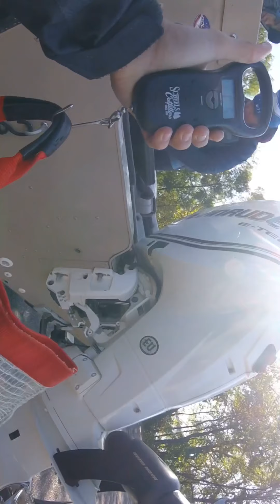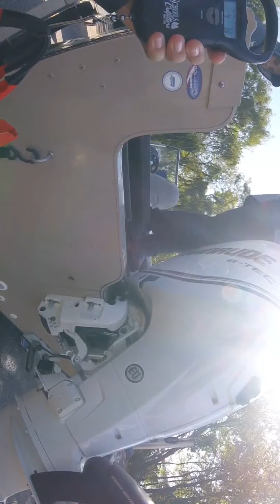A Little Tournament Fishin